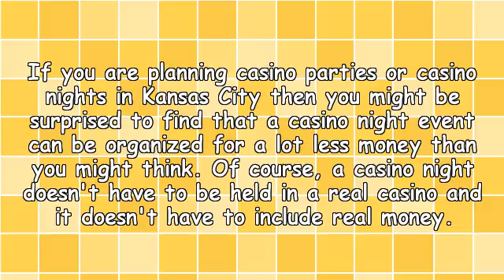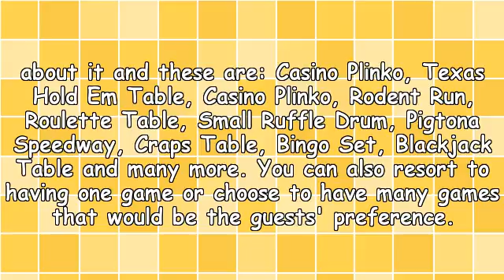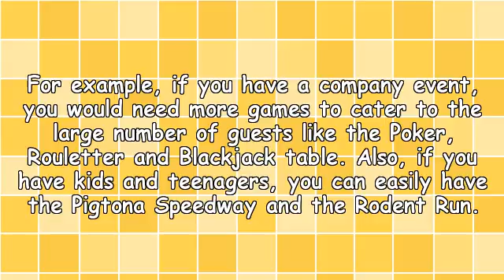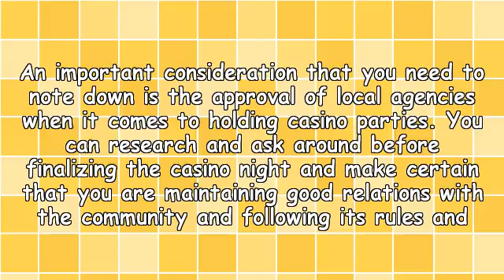Planning Casino Parties In Kansas City